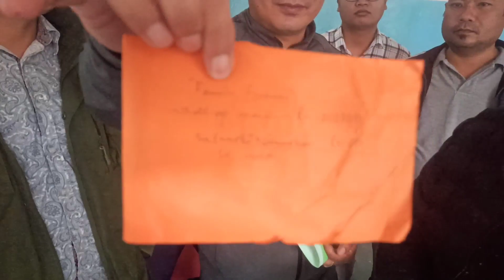Da Suren...maymgi Seva soidana toukhini haiduna maymgi minungsi ngaihouri...😭😭🙏🙏